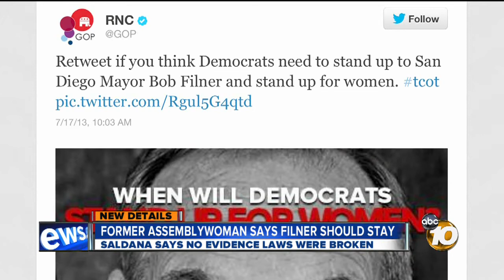Former Democratic Assemblywoman Lori Saldana says Filner should not resign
Bob Filner's actions with women may be questionable but they are not illegal, said a former Democratic assemblywoman who also told 10News he should not resign.